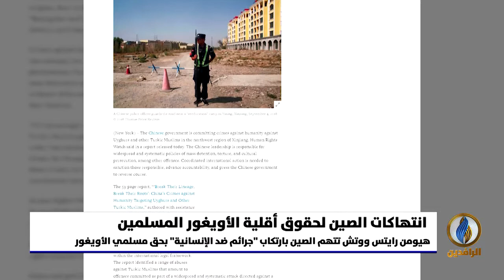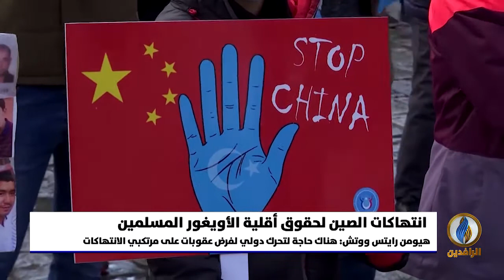تقرير إخباري.. منظمة هيومن رايتس ووتش تتهم الصين بارتكاب "جرائم ضد الإنسانية" بحق مسلمي الأويغور